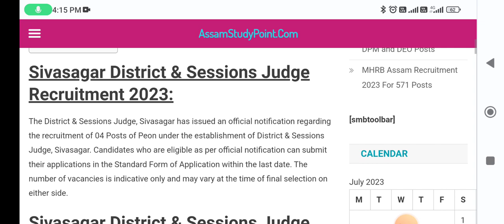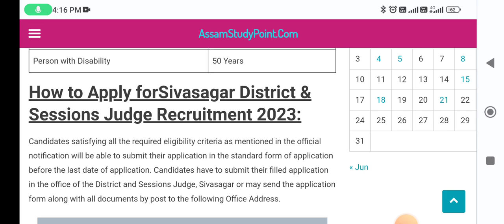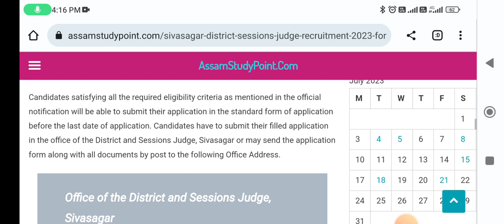Sivasagar District & Sessions Judge Recruitment 2023 for Peon Job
details -

peon job in assam,assam grade IV job,peon job 2023, govt of assam job 2023,high court job 2023, Sivasagar District court job 2023